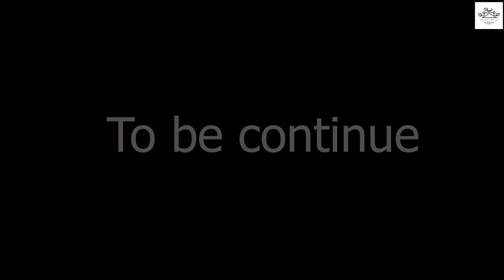THWEI JINGIEIT // SEASON 1 // Part - 4 // Who's my true love?// Khasi series Sad Love Story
Script,Directed-Banylla Nongsiej
Edited - Pynztron

Cast
Abalin Nongkhlaw (Rikynti,Puliaw, Theirit).
Pynskhem L Tron.(Shan,Pynztron)
Eddie Nelson Tron.(Arjun)
Bahun Nongsneng
Lahun Clarett  Tron.
Venan Mylliem Umlong.
Mickey Nonrang.
Simon Marbaniang
Rebecca Majaw